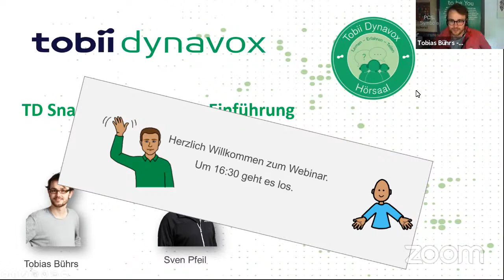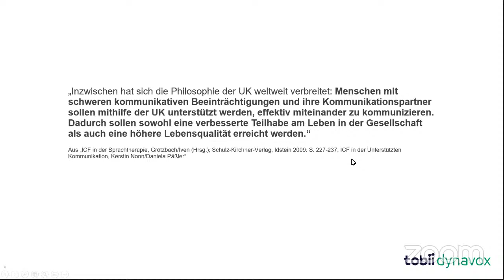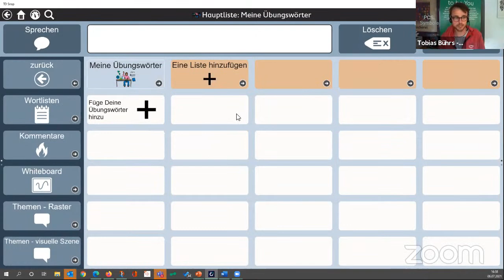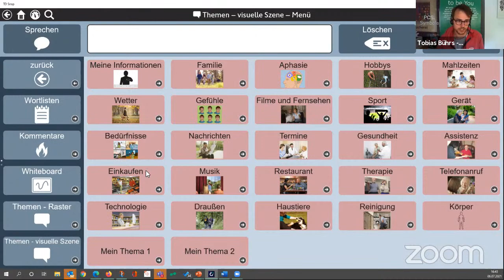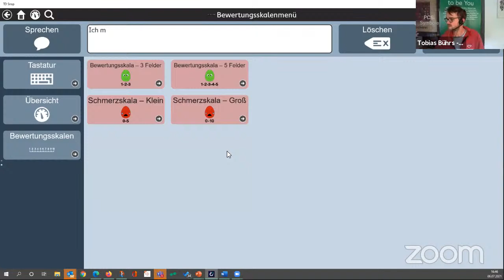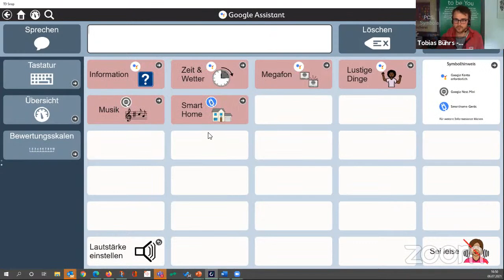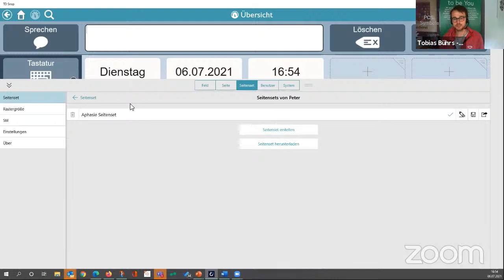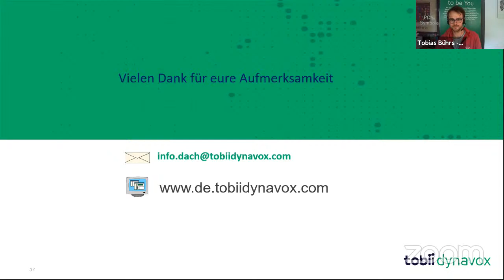Tobii Dynavox Hörsaal Spezial - TD Snap für Aphasie